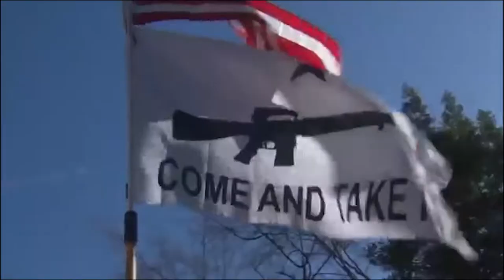Bastards of Fine Arts: Hole In One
From the debut album, A GOOD SIGN.  Written by Matt Keating and Steve Mayone. Matt Keating-lead vocal, piano, Steve Mayone-vocal, guitar, bass, Jason Mercer-bass, Greg Wieczorek-Drums, Claudia Chopek-strings, Dave Sewelson-Baritone Saxophone

Video by Randi Barros